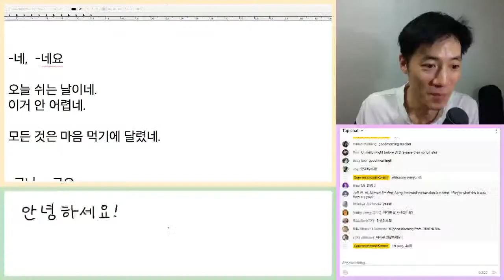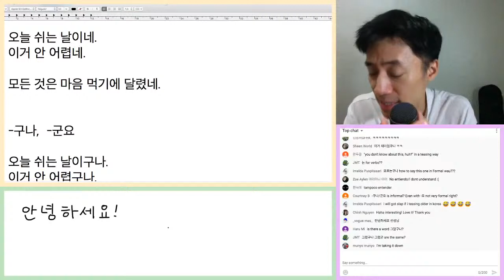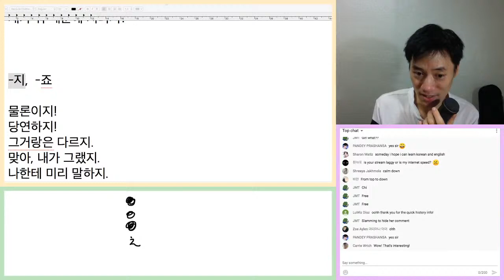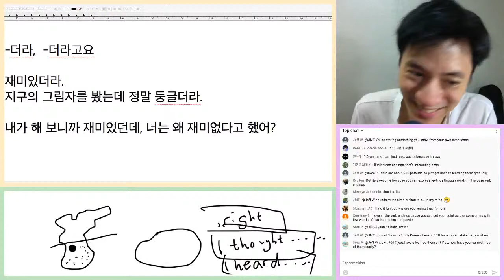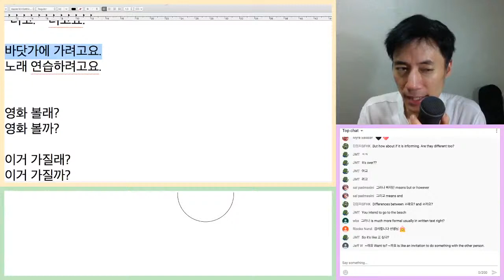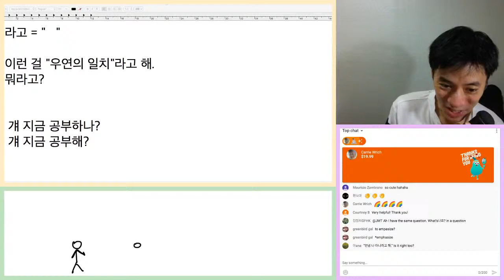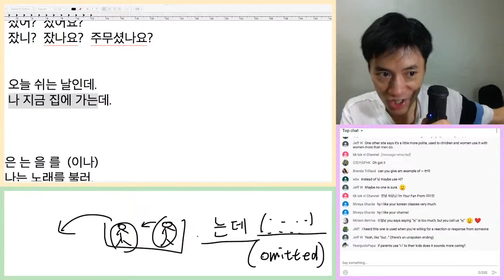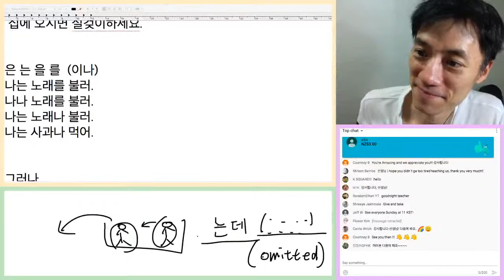Verb-endings in Korean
Let's talk about various verb-endings in Korean language.